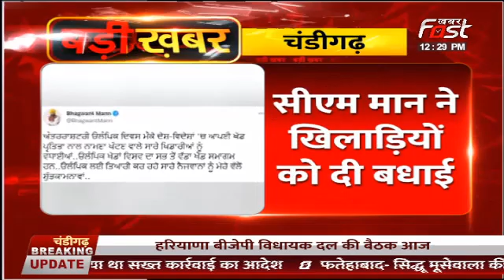देश- विदेश में अपना नाम बनाने वाले एथलीट को सीएम मान ने ट्वीट कर दी बधाई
अंतर्राष्ट्रीय ओलंपिक दिवस पर सीएम भगवंत मान ने ट्वीट कर खिलाड़ियों को दी बधाई